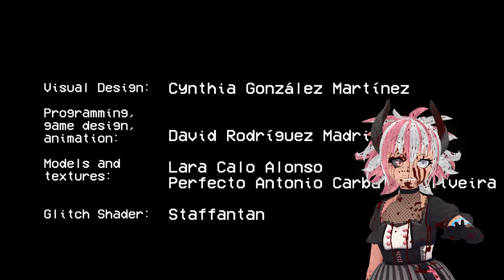The television man wants your body | TV Night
A simple exploration of the unfounded nightmare of being a small child in a dark house at midnight getting up to watch Toonami.